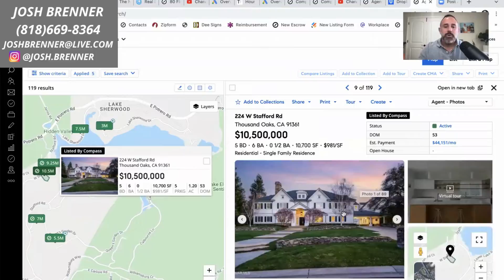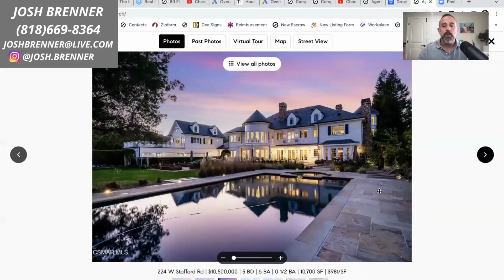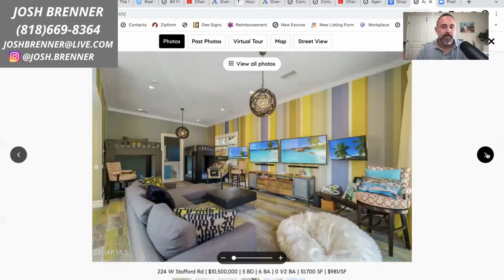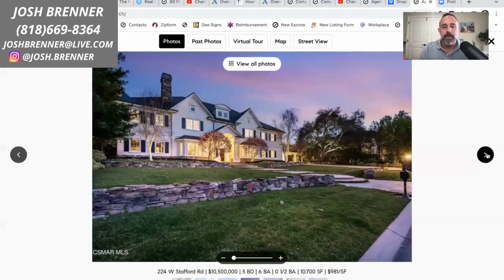$10.5 Million Dollar Golf Course Mansion in Westlake Village Video Tour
Check out this golf course mansion in privately guard gated Sherwood Country Club in Westlake Village, where I will be giving you a video tour of this gorgeous Hamptons style mansion on over an acre with golf course and lake views.  Listed by my friends Nicki LaPorta and Karen Crystal of Compass in Westlake Village.

Josh Brenner is in the top 1% of Realtors internationally with 15 years experience as the President of Josh Brenner Real Estate in Westlake Village.  Compass in Westlake Village is the most comprehensive source for luxury real estate listings, from estate homes to luxury townhomes, incredible tear down opportunities and investment properties.

Based in beautiful Westlake Village, California 91362, the Josh Brenner provides exclusive luxury homes for sale on a local, global and international stage. Hence the tagline: “Locally Known – Globally Connected”.